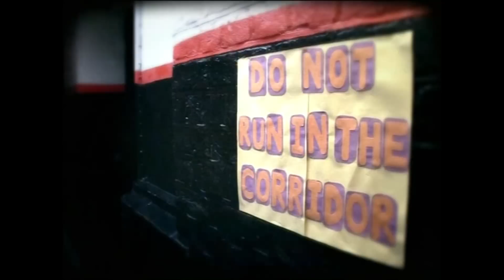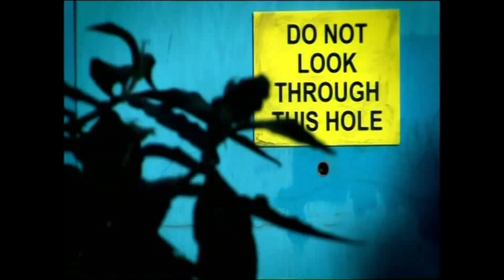Demonstrating Negative Suggestion - Trick or Treat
Derren Brown shows the power of negative suggestion and the effects on children who are most susceptible.